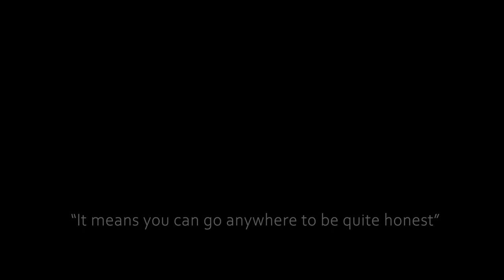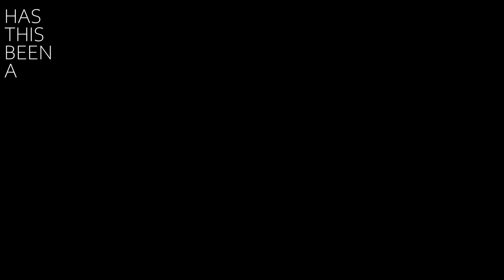WSA ART FOR ALL REASONS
The Day of the Hang. The WSA team assemble their 103rd society exhibition and their first at the Rose Paterson Gallery at Weston Park.